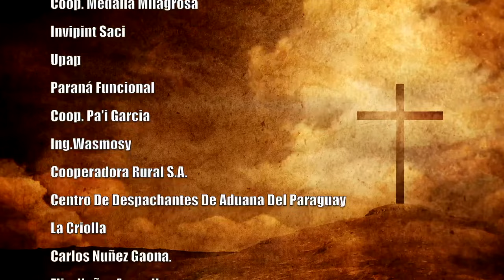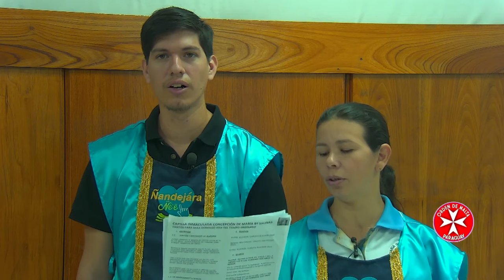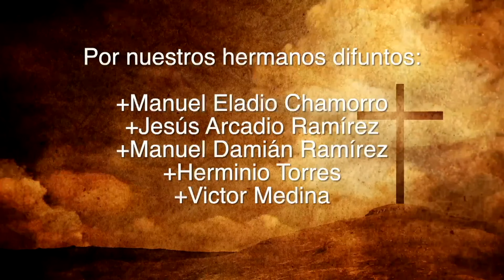Misa 02 de Noviembre 2023